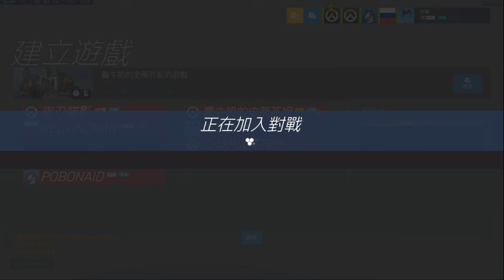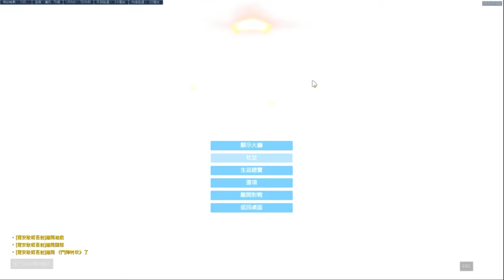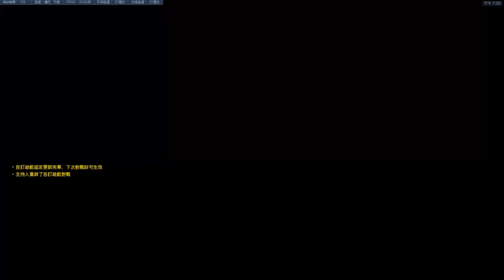《鬥陣特攻》錄影全紀錄 · 炸彈鼠死鬥 · 五局穩前三 · 技術貼臉砲！【狗賓】ft. Aweiui威爾